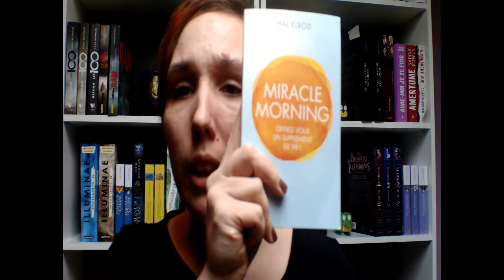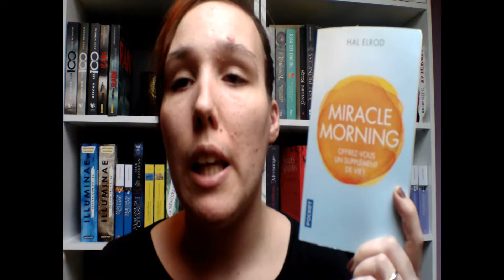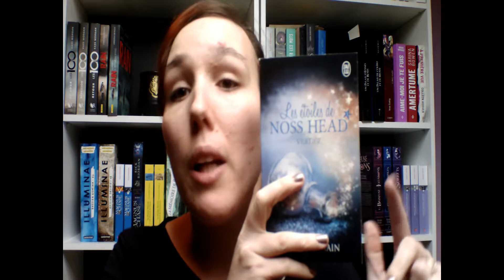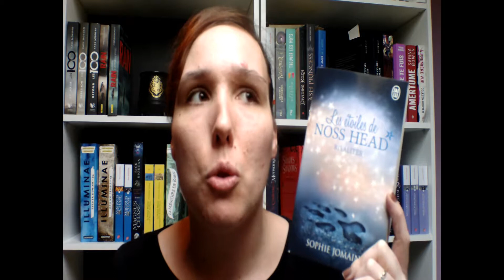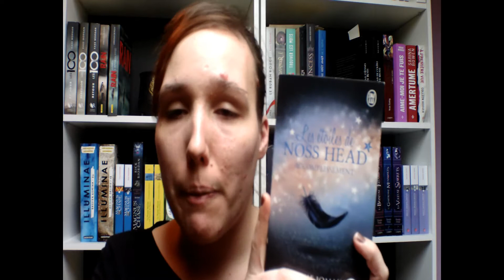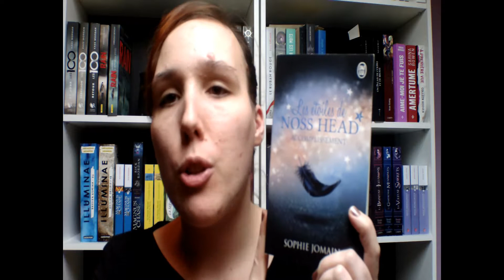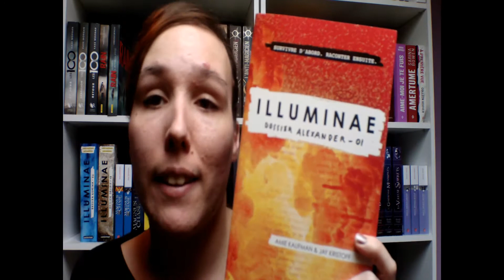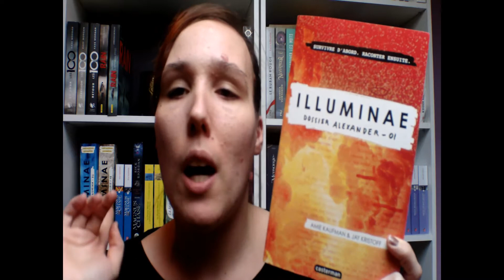#69 UPDATE LECTURE DU 17 JANVIER 2019